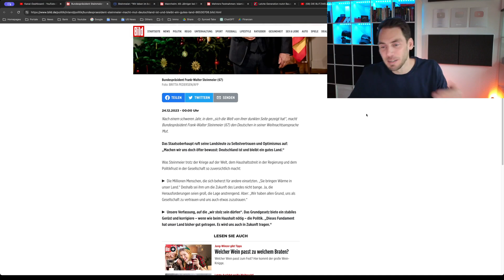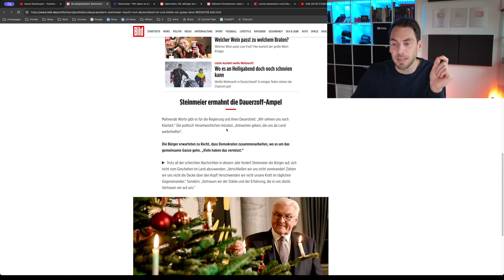Die BESTE Weihnachtsansprache ist von ALICE WEIDEL